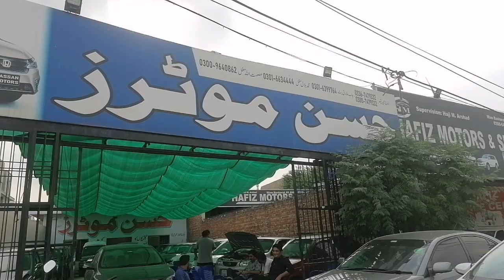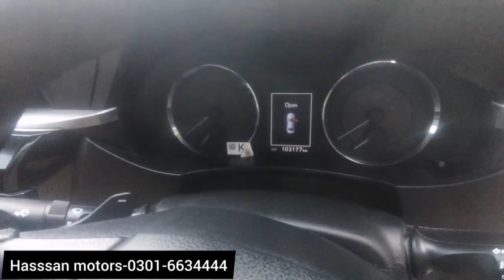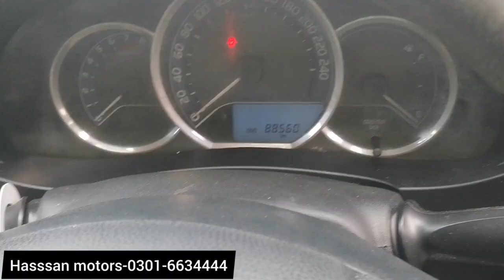Good Condition used cars for sale in Pakistan|Gujranwala | Hassan Motors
Hassan Motors

Toyota Gli 15 Model
12 model 13 model
Honda city
Suzuki cultus
Nissan days
Toyota Grandy
Toyota permio